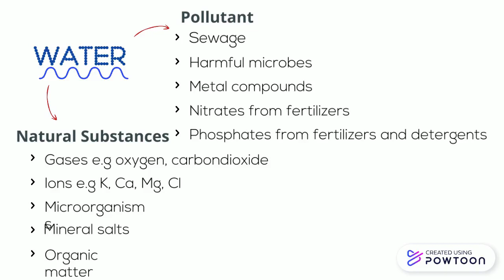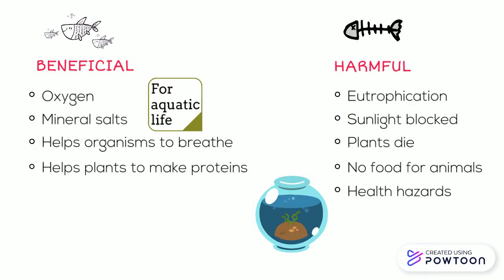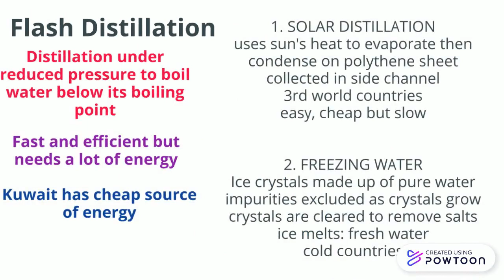Air and Environment -- Water || GCSE IGCSE O Level Chemistry